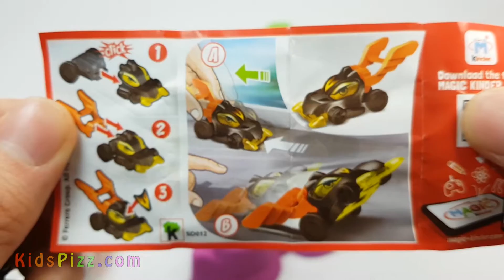Kinder Surprise Eggs for Kids! Let's Open It Up!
KidsPizz makes educational videos and fun and creative videos for children, kids, toddlers with Play Doh, Foam Clay, Kinetic Sand. Also, we make Kinder surprise egg videos!

freesfx.co.uk